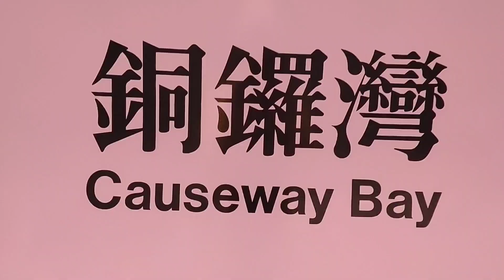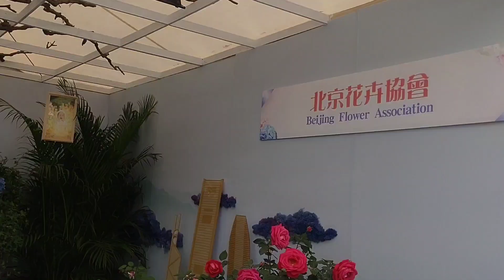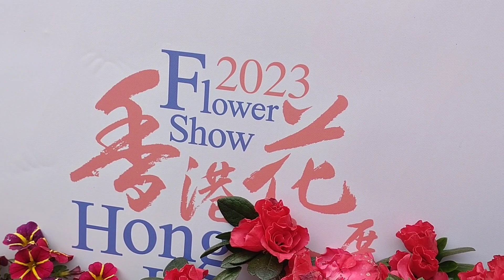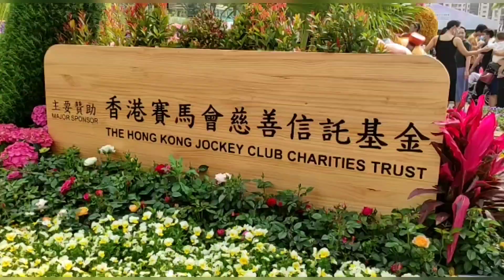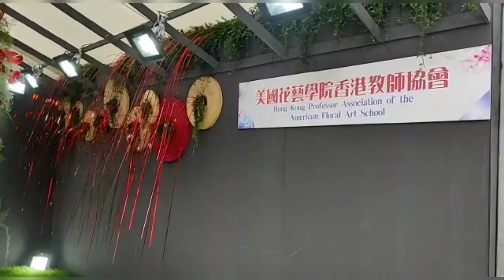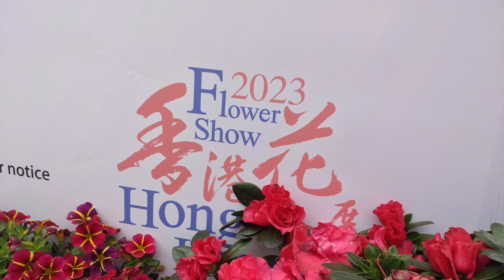Hong Kong Flower Show 2023 full Pengunjung sampai berjubel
Hong Kong Flower Show 2023 yang diadakan setahun sekali,
tahun ini pengunjungnya MasyaAllah banyak sekali sampai mau foto saja susahnya minta ampun.
Pameran Bunga Hong Kong memberikan suguhan keindahan bunga dari berbagai Negara termasuk dari Indonesia.
Dengan tiket masuk yg sangat murah yaitu $14 , $7 bagi anak-anak dan lansia.
selamat menikmati keindahan Bunganya.